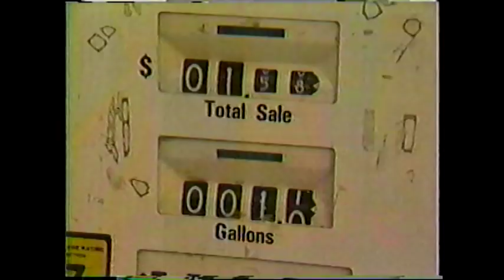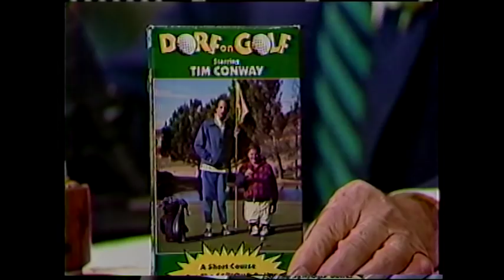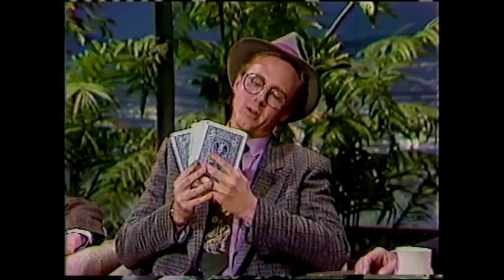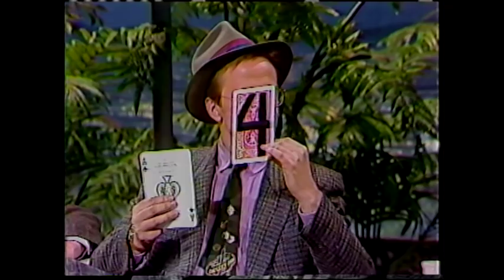The Tonight Show with Johnny Carson Comedians - 1986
Wil Shriner (1/7/1986)
Don Rickles
Rich Shydner
Rita Rudner
Darryl Sivad
Fred Roggin (LA sports persona)
Tim Conway
Harry Anderson (Acrot)